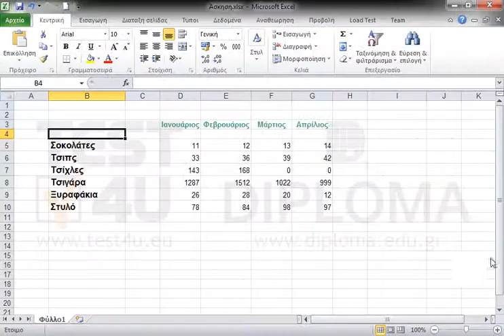Με την εφαρμογή της κατάλληλης συνάρτησης στο κελί G12 υπολογίστε τον μέσο όρο της περιοχής των...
Με την εφαρμογή της κατάλληλης συνάρτησης στο κελί G12 υπολογίστε τον μέσο όρο της περιοχής των κελιών G5 έως G10.

77-420 Microsoft Office Specialist Excel Core 2013 - Ελληνική έκδοση